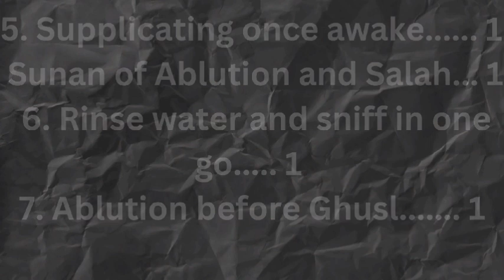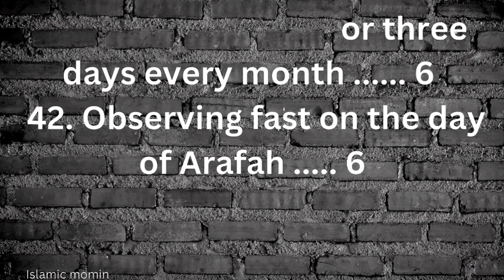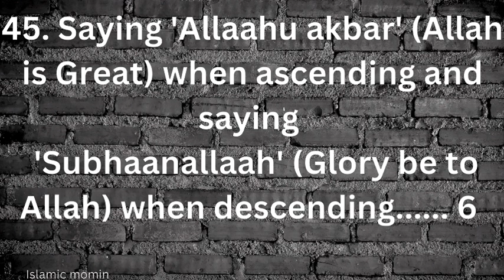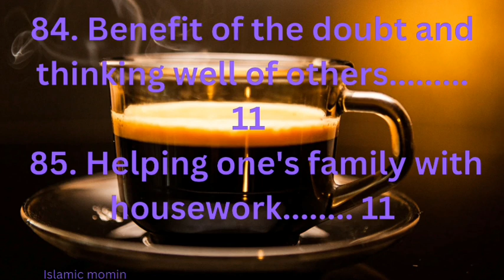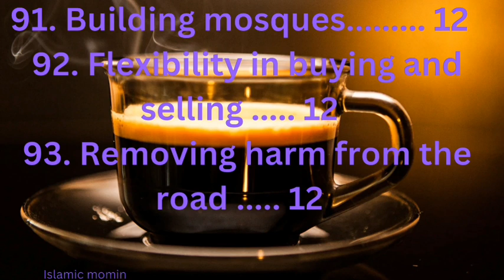100 sunnah(quotes,dailylife) of Prophet Muhammad S.A.W...islamic quotes #01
comment if you want pdf